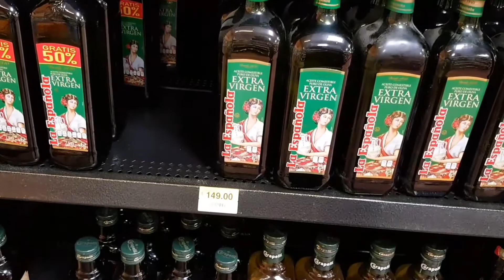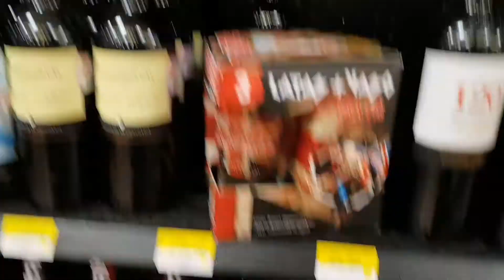AHORRA MILES DE PESOS CON ESTE TIP